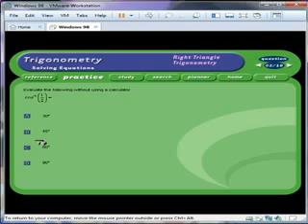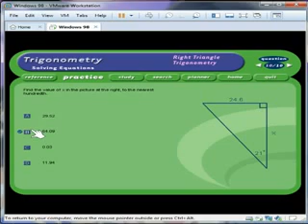Excel Mathematics: Trigonometry - Chapter 1, Section 2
Excel Mathematics: Trigonometry from Knowledge Adventure
Chapter 1: Right Triangle Trigonometry
Section 2: Solving Equations